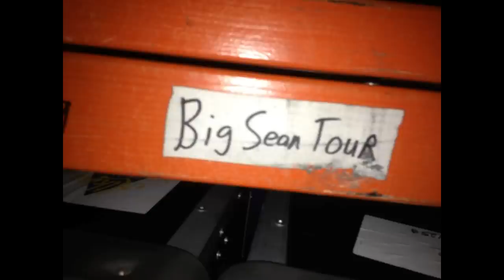Mike Squires - Photo Gallery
Video slideshow for AITE Edge Article